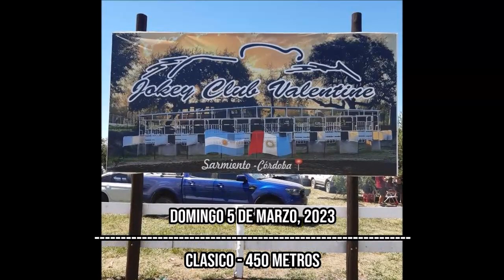SECRETARIO PRIVADO: JOCKEY CLUB VALENTINE - SARMIENTO, CBA (05-03-2023)